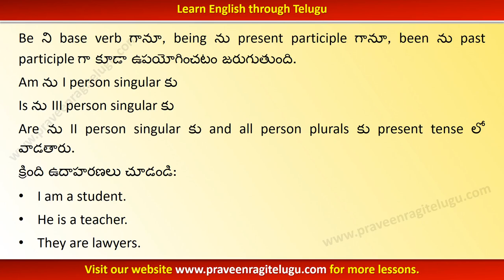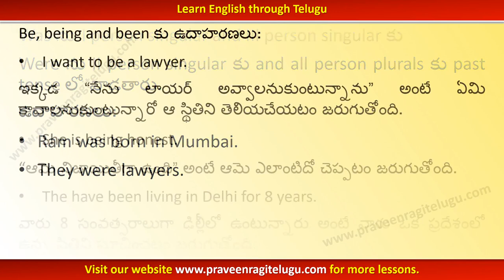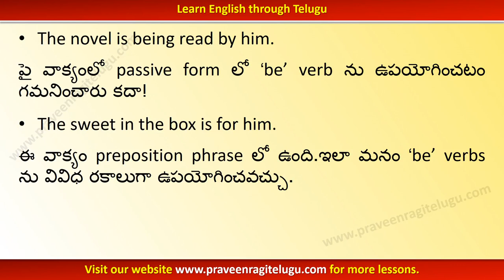TTEG0025 - 'Be' Verbs - English Grammar Lesson in Telugu - Learn English through Telugu - WM